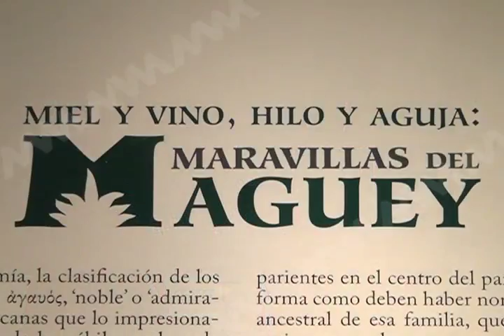EXPO MAGUEY MVM TELEVISIÓN